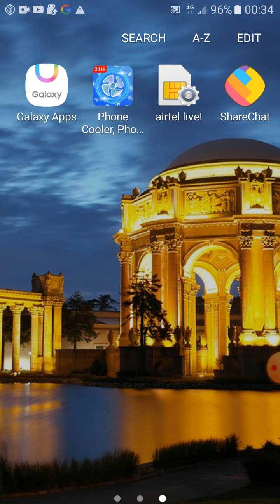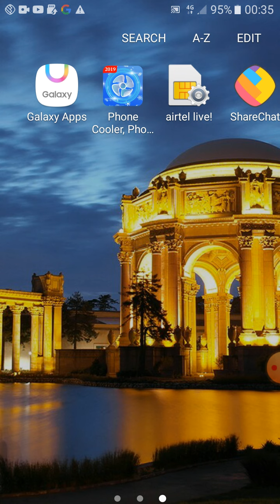K.G.Classes Topics Explanation Of A Dialogue On Civilization by C.E.M.Joad